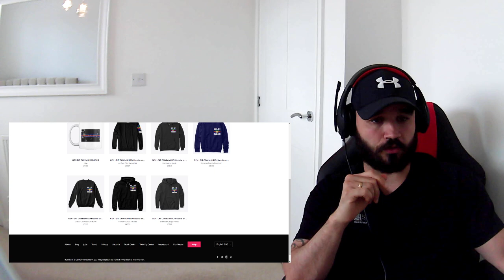What It Takes to Become the Delta Force Operators? UK COMMANDO REACTS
Veteran Royal Marines Commando reacts to what it takes to become a delta force operator, worth the ultimate respect to these guys. they are BADASS.